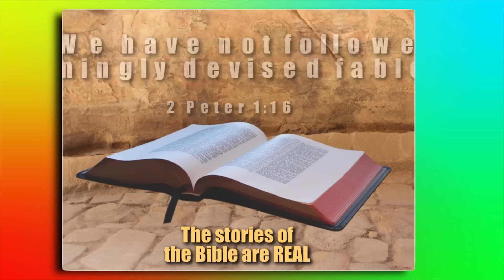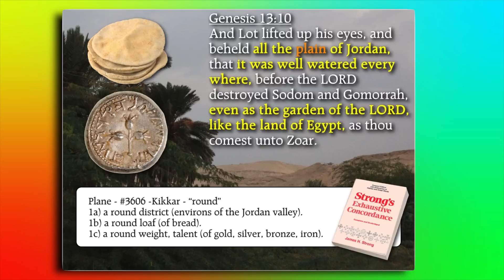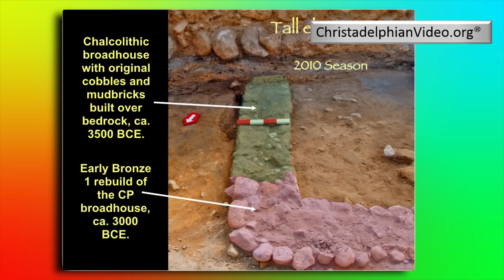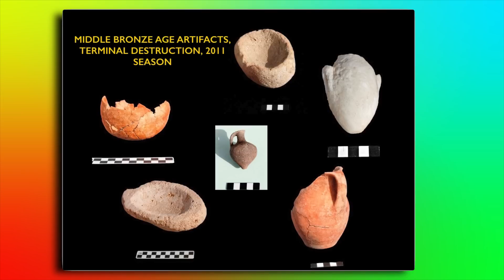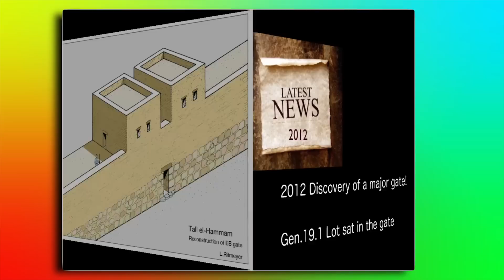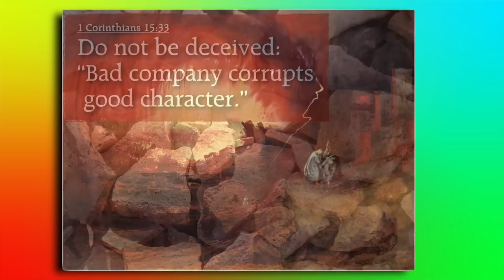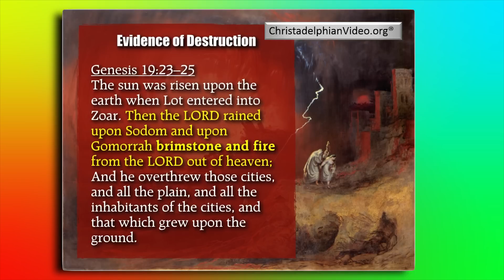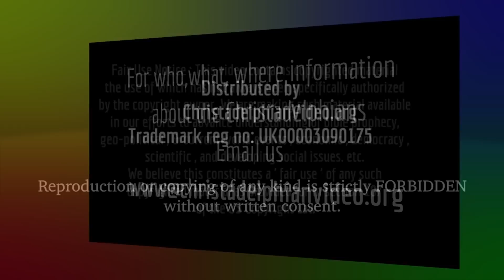1: An En-sample - Sodom: A Lessons for all those who Choose To Live Ungodly Today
Christadelphianvideo Bibletruthandprophecy christadelphianstalk Christadelphians Christadelphian A most interesting talk on how archaeologists discovered the city of Sodom,. The situation of Sodom provides as a graphic warning to all who will heed the message.

 Notes: there are a few places where there is a child crying which is a little disruptive see 51.00 and 58.00
The Speaker, Jonathan Bowen (Ontario) has produced this video using material he collected while on a trip of the Holy Land.
Of key interest is the visit to the newly discovered site of Tall El Hamman which Dr. S.Collins has affirmed is the Biblical site of Sodom - The acient city that was distroyed by God because of its wickedness.
 In this study, Jonathan examines all the evidences put forward to prove the validity of the site and relates it to the biblical account and demonstrates that the 'Ensample of Sodom' really is a warning to mankind from God that we should choose to serve him and depart from our Godless way.